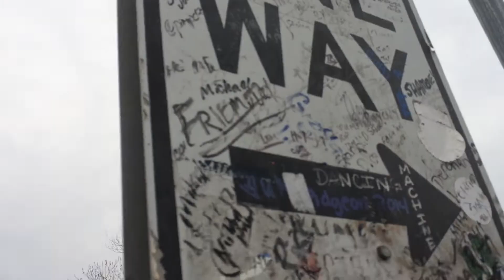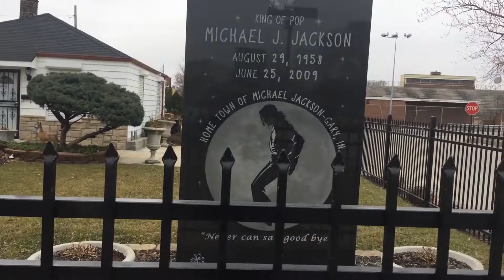Michael Jackson's Childhood Home Gary Indiana